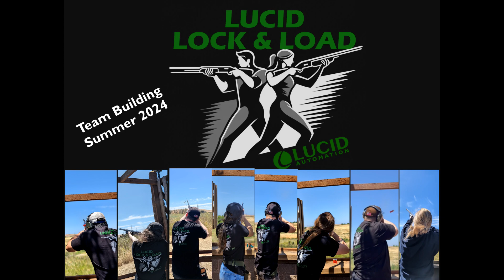Lucid Lock & Load - Sporting Clays 2024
The first annual Lucid Lock & Load event was a huge success, celebrating the weirdest start to a year by busting some sporting clays.

The event uncovered a couple of surprise skills, saw some suspect scoring, but everyone had a great, safe time.

I’m continually awed at how far above our weight class this team punches. Tackling ambiguous, complex projects that much larger companies have turned down seems to be our niche.

In particular, I’d like to recognize the efforts of Natalie and Haruka. Our clients now go directly to them for their expertise. It’s great to see.

If the second half of the year goes the same way, New Year's at Lucid Automation and Security is going to have trouble topping this event.